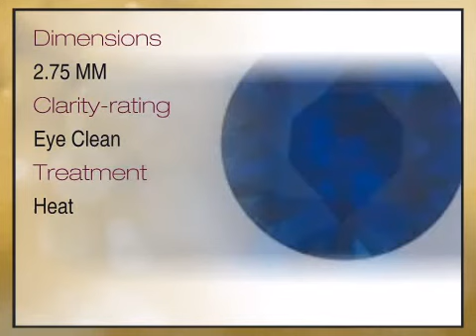Blue Sapphire Round Cut Diamond Cut 2.75mm Grade AAA - africagems.com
This Blue Sapphire Round Cut Diamond Cut 2.75mm Grade AAA is brought you - The Trusted Gemstone Experts Since 1984.